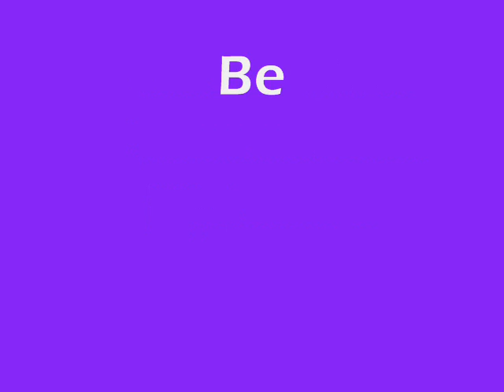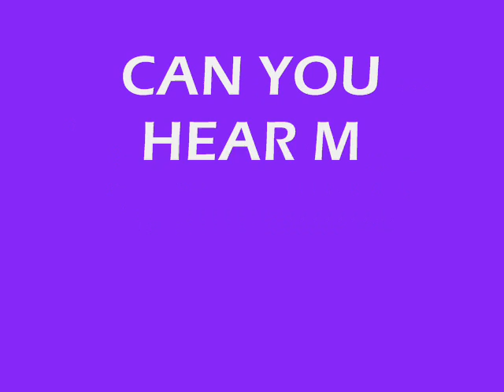Justin Bieber Meet&Greet-Believe Movie Premiere 12/18/13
:D Enjoy :) THUMBS UP IF YOU'RE EXCITED TO SEE BELIEVE!!